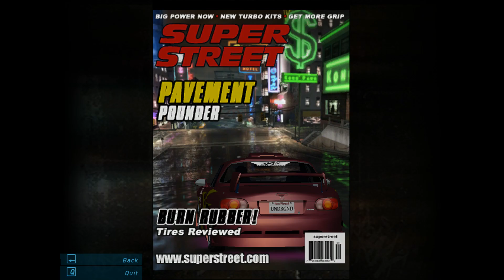Need For Speed Underground-Part 59-Friendly Competition (PC)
Race Type: Circuit
Description: You're up against Jose for the number 6 spot in circuits. He's good guy but he's not going easy on you.